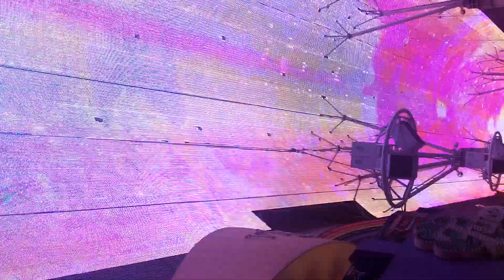Fremont vieux las vegas - 4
Fremont vieux las vegas - 4, Nevada janvier 2012